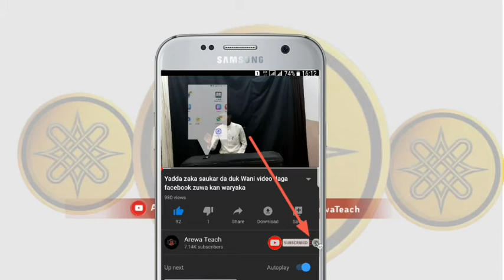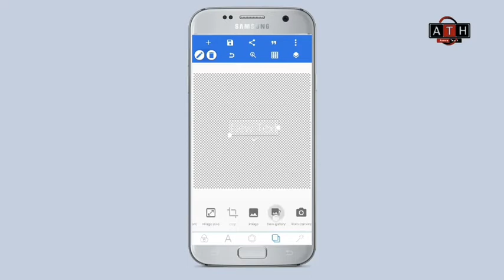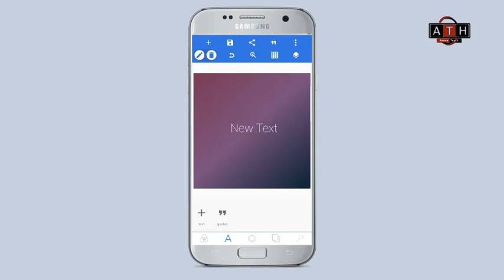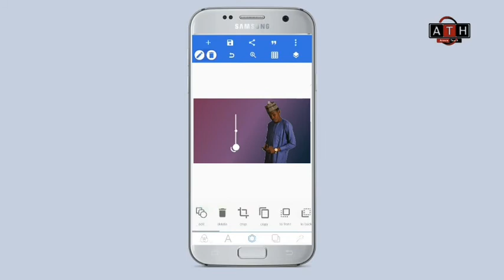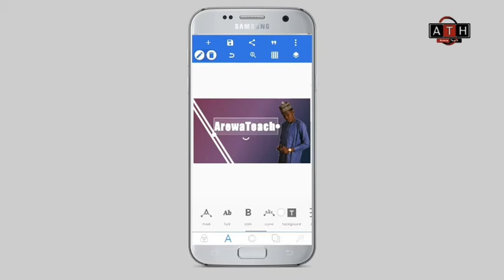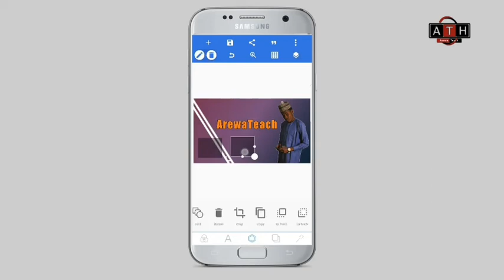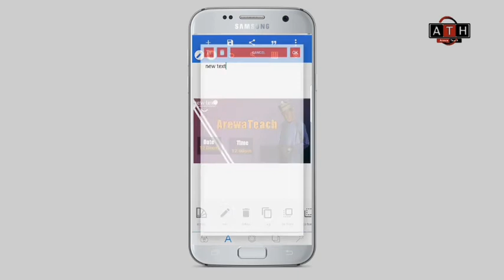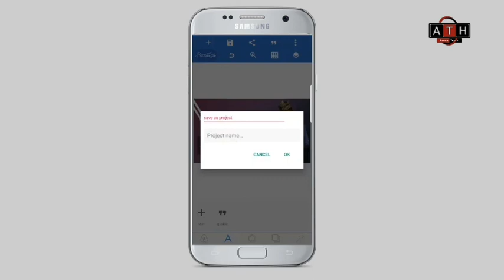Yadda ake hada fosta kamar wannan a wayar Android [ Pixellab 7 ]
Yau zamu fara gabatar da tutorials akan yadda ake hada Banner ko poster kamar wannan a wayar Android